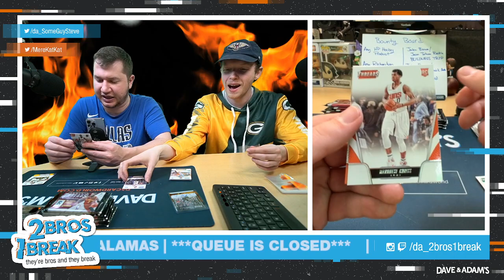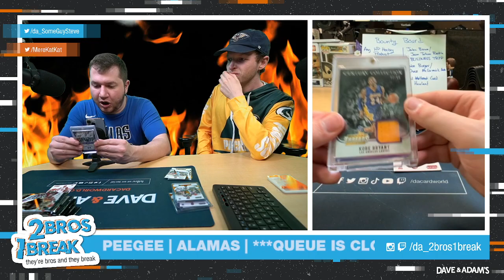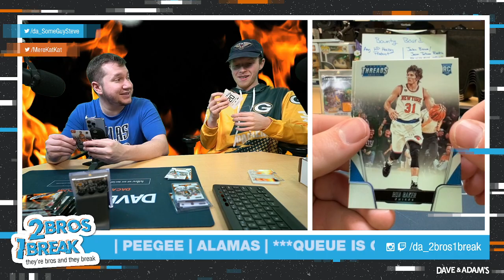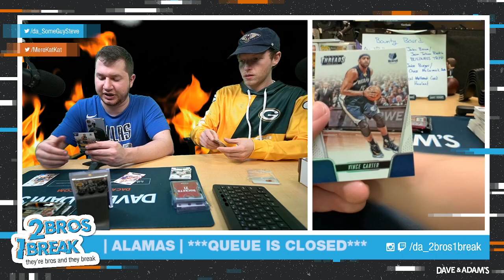PeeGee has a good basketball box!